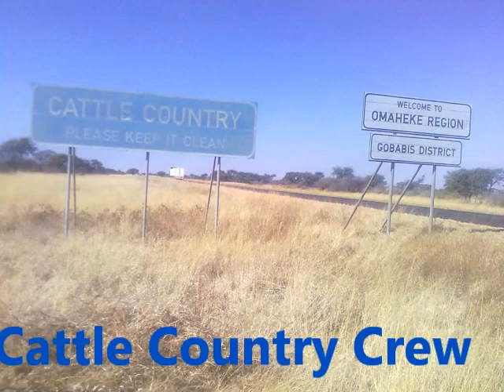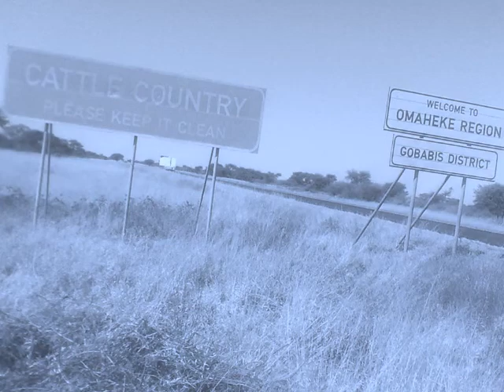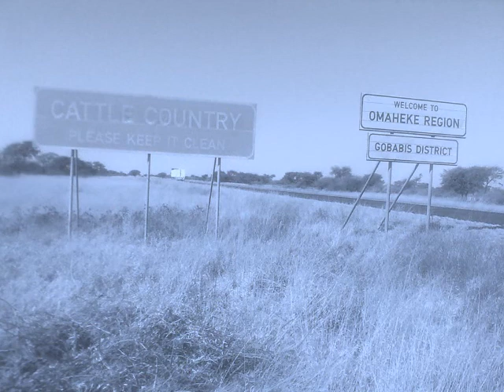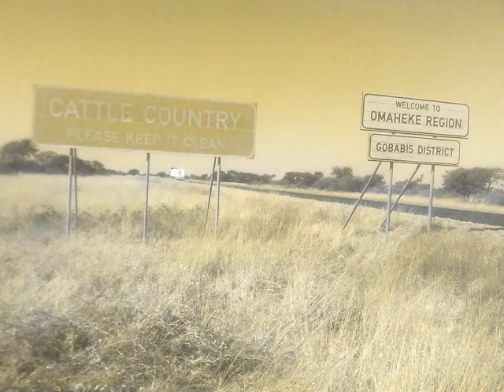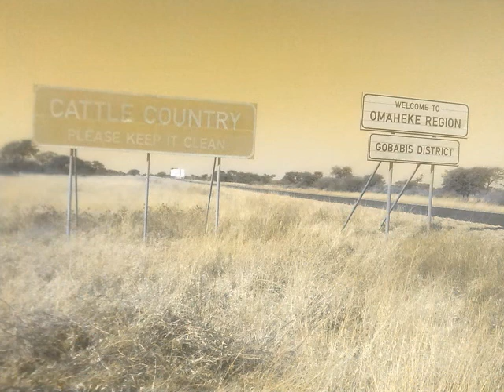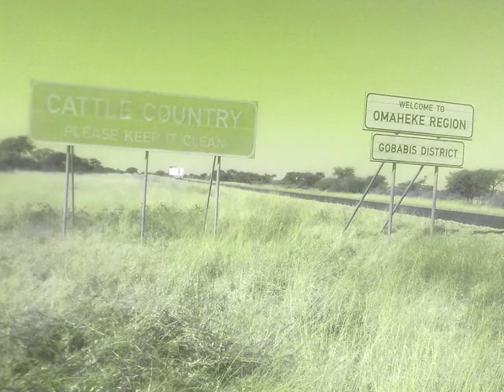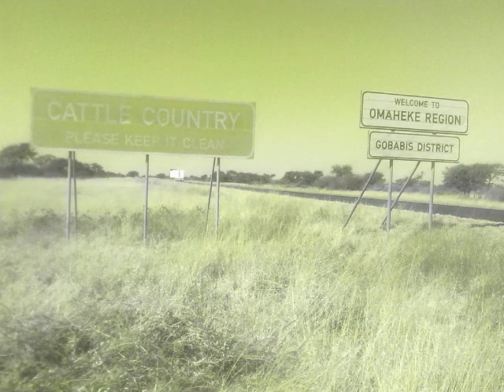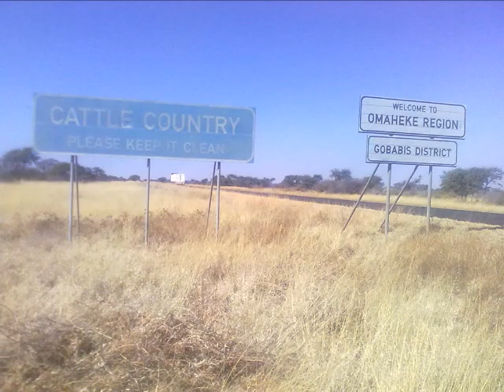Cattle Country Crew Namibia Section 2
Original Namibian Music - Complete Album